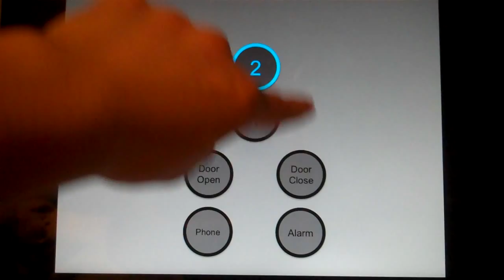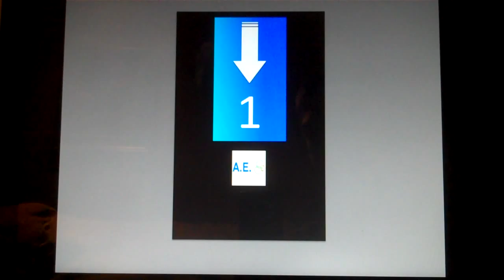Animated: A.E. Hydraulic Elevator at Banana Republic - Elevation Ridge - Elevationville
This store just opened today, this elevator is brand new! Also, this is my very first animation done on PowerPoint 2011 for Mac! The A.E. brand was invented by YouTube user Alex Ellis. Here is his channel
Technical specifications:
Brand: A.E. Lifts
Type: Holeless hydraulic
Month/Year installed: May 2013
Fixtures: EFCO Type 4 (Made exclusively for A.E. Lifts)